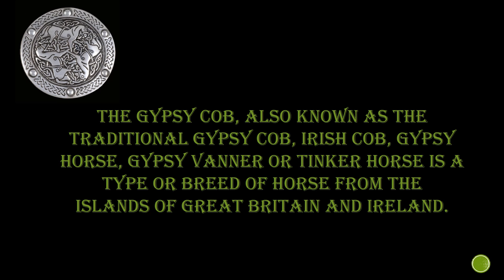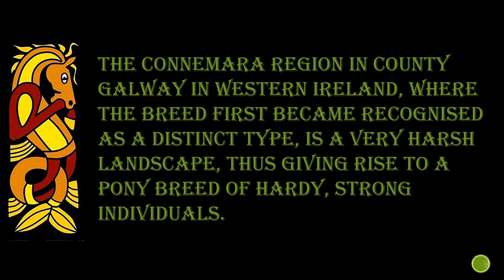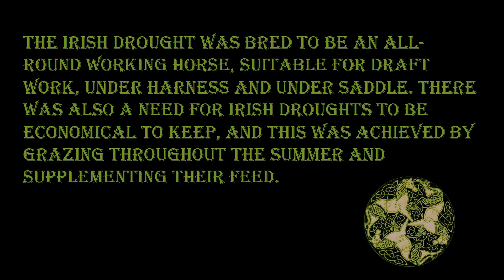Irish Horse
A Brief Look At The Celtic Horse